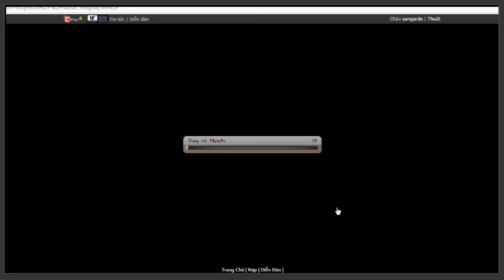Bình Luận Game Vua Hải Tặc Test Akainu Với Cú Đấm Chó Điên Và Nham Thạch Sục Sôi :)))